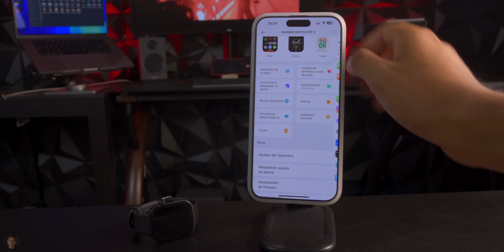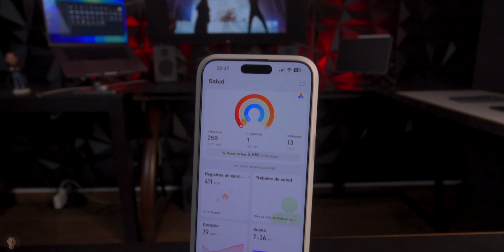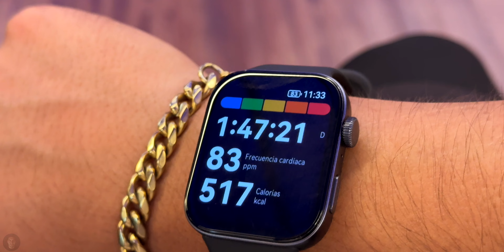HUAWEI Watch Fit 3 - Una Renovación Demasiado Buena ✅